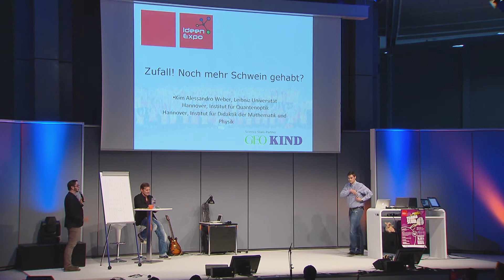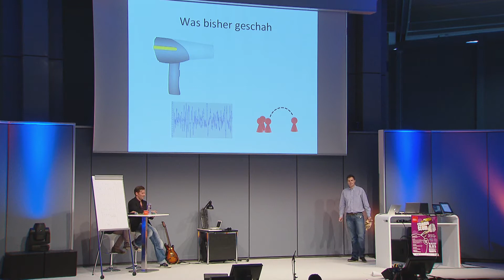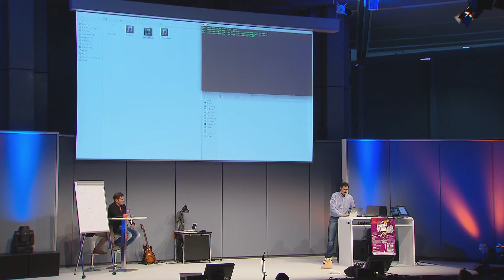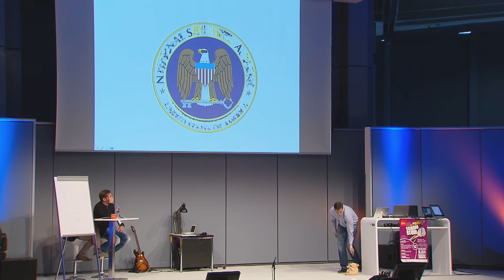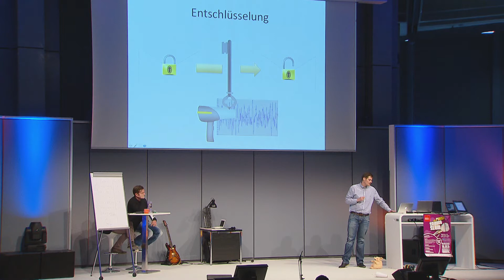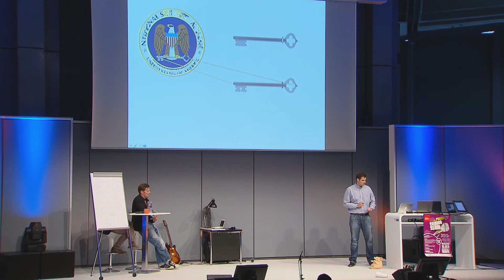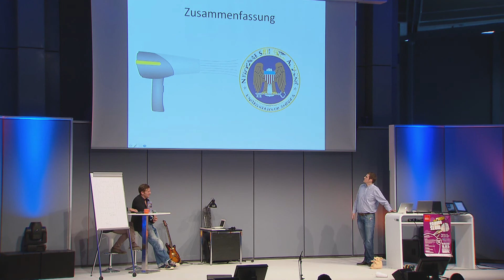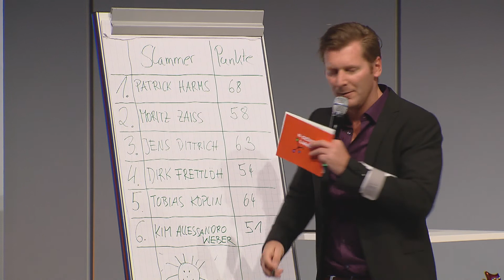Science Slam Finale auf der IdeenExpo - Kim Alessandro Weber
Zufall! Noch mehr Schwein gehabt?